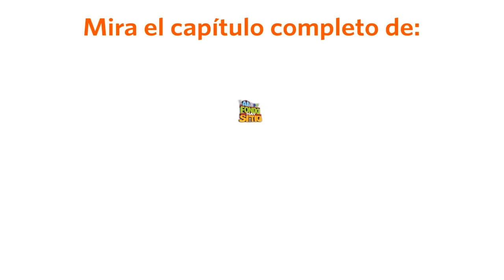Al Fondo hay Sitio avance Lunes 25/07/2016